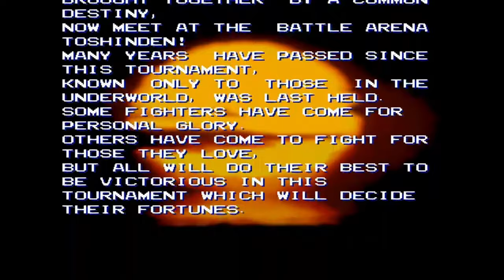Battle Arena Toshinden war ganz ok. Glaub ich.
Das erste Battle Arena Toshinden war vielleicht eines der besten und ersten richtigen 3D Prügler aller Zeiten und ein Systemseller für die PS1, aber irgendwie konnte die Serie den Hype nicht aufrecht erhalten und wurde von Tekken und Co in Grund und Boden gestampft.

War aber das Konkurrenzprodukt zu Segas Virtua Fighter wirklich so gut?
Du magst den Kanal und willst unterstützen?